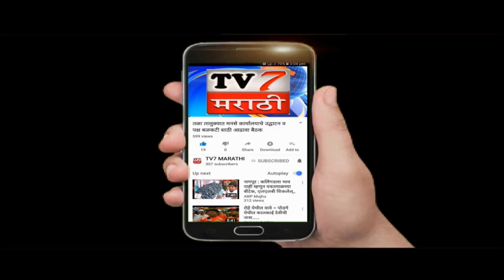स्वुराज्य संस्था कार्यरत३२२३ राखी सैनिकांसाठी एक राखी एक संदेश स्तुत्य उपक्रम(रोहा नंदकुमार बामुगडे)